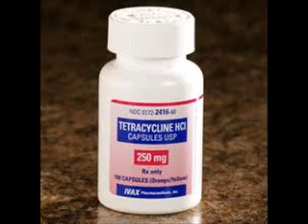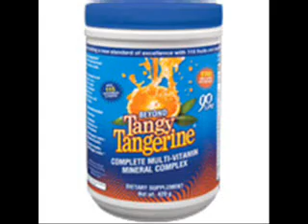Help For Arthritis Lime Disease Prevent Birth Defects And More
Natural Solutions